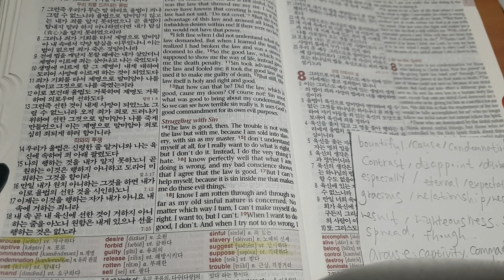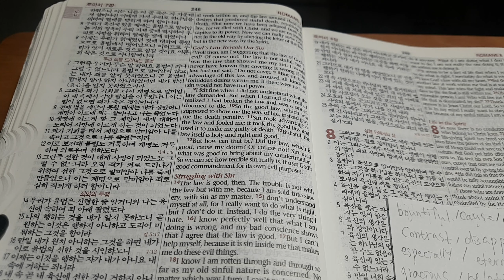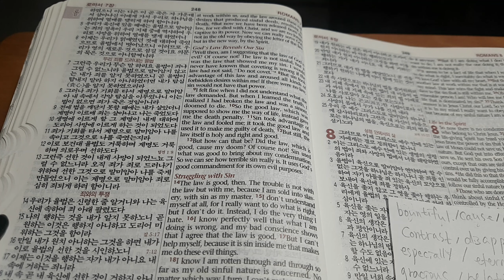I really want to do what is right, but I don't do it